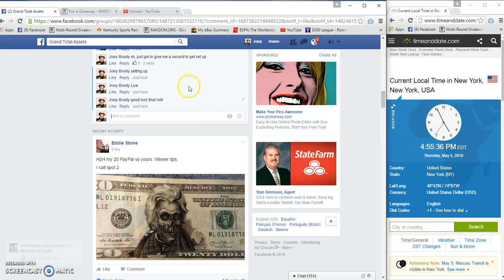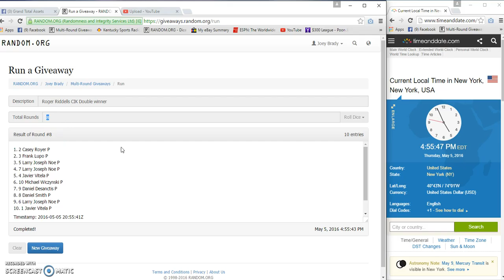Roger Riddells CIK Double winnner